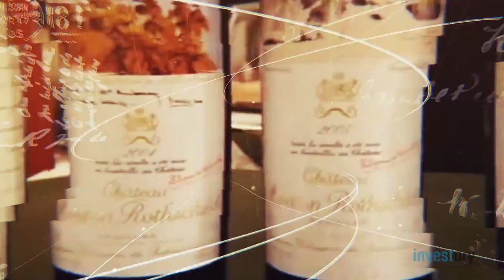Как барон художников инвестировать учил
Эта инвестория о таком благородном виде инвестиций как инвестиции в вино. Этот вид инвестиций может оказаться еще и очень доходным, если посвятить ему время, душу или большие деньги.

Однажды в девятнадцатом веке Натаниэль де Ротшильд во время охоты упал с лошади и стал инвалидом. Чем заняться инвалиду? Он купил виноградники Мутон в Бордо и решил стать виноделом. В двадцатом веке его потомок Филипп де Ротшильд привел Шато Мутон Ротшильд к званию одного из пяти великих вин Франции.
А так как Филипп был еще и покровителем искусств, то этикетки к бутылкам каждого урожая он заказывал у художников не менее великих, чем его вино. И никогда не платил за это деньгами.Кандинский, Брак, Дали, Миро, Шагал, Пикассо, Уорхол и многие другие получали в качестве оплаты несколько ящиков вина с собственной этикеткой.
По сути, мудрый барон дарил каждому гению постоянно растущий в цене актив. Срок жизни великих вин составляет без малого сотню лет, и каждый год цена бутылки повышается. Так, в 1997 году бутылка вина Шато Мутон Ротшильд урожая 1945 года была продана на аукционе Christie’s за 114 тысяч долларов. А истории этого винно-художественного марафона уже более семидесяти лет.
Инвестиции в вино - проект долгосрочный и специфичный, он требует знаний и постоянного внимания к происходящему в отрасли. Но для тех, кто нашел себя в этом, является удовольствием, доходом и делом жизни.